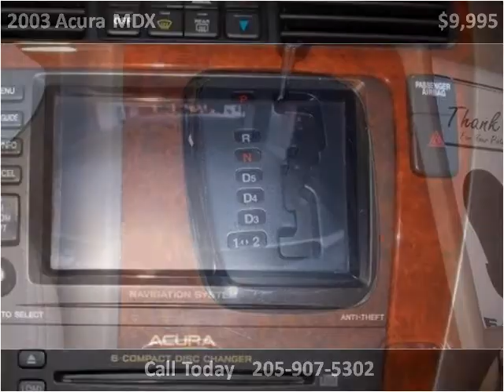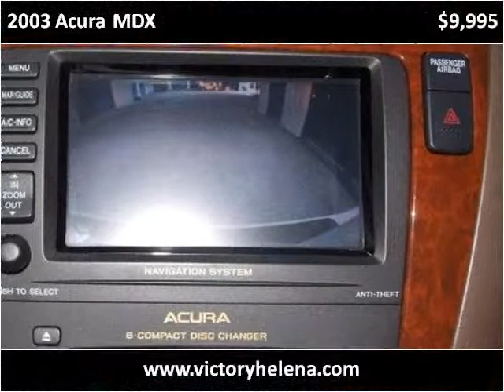2003 Acura MDX Used Cars Helena AL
This 2003 Acura MDX is available from Victory Autos Helena.